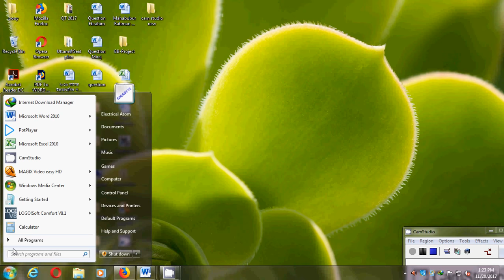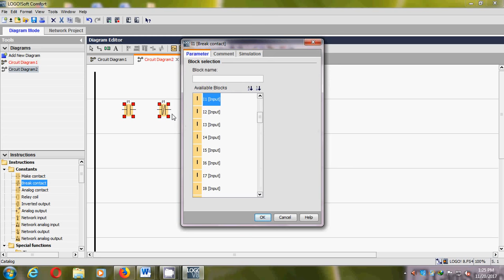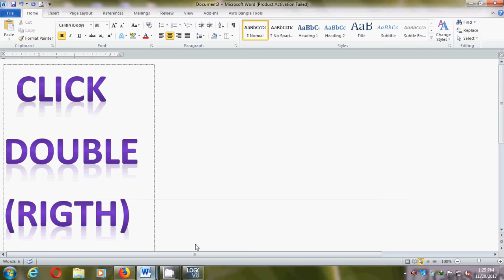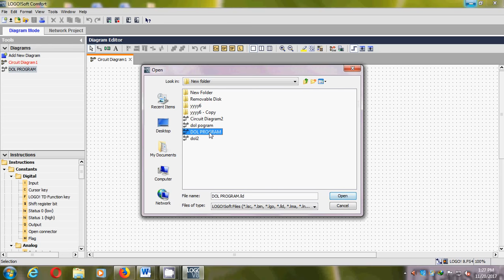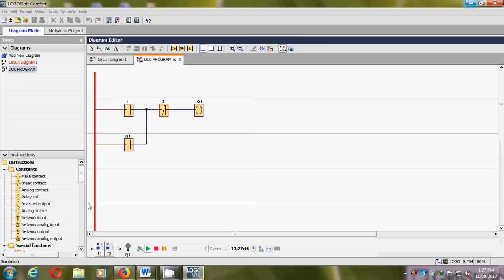siemens logo plc programming tutorial bangla 2017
STAR-DELTA PROGRAM FOR 3 PHASE